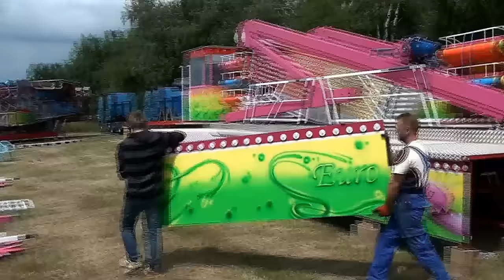Ferris Wheel - set up by Luna-Park Rides